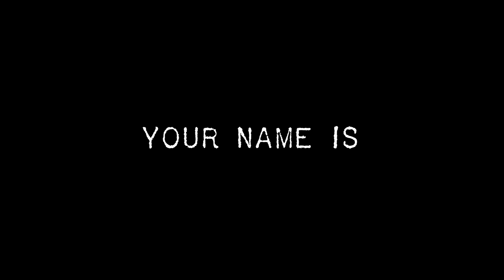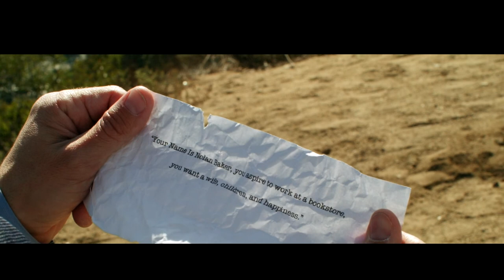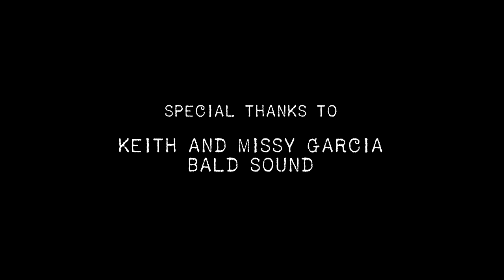Your Name Is HD Delivery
Two friends go on the run from a cult and the government who are drawn to one of their superpowers.